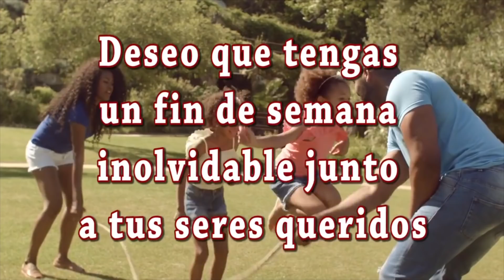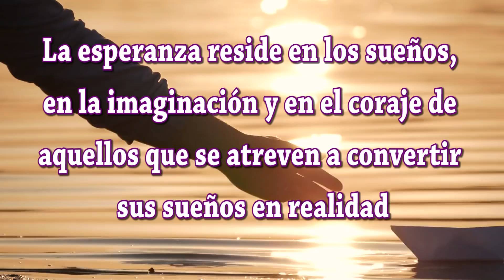Feliz y Bendecido Viernes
Buenos días amigos amigas; hemos creado este video especialmente para ti bajo el título de Feliz y Bendecido Viernes te deseamos todo lo mejor en este Día. Sabes que las palabras tienen mucha fuerza; si lees estos mensajes con sentimientos positivos y dando gracias Dios por las bendiciones que te da, se hará en ti y en tus seres queridos una gran luz que os protegerá de todo mal. Dios está siempre con nosotros y desea que seamos felices.